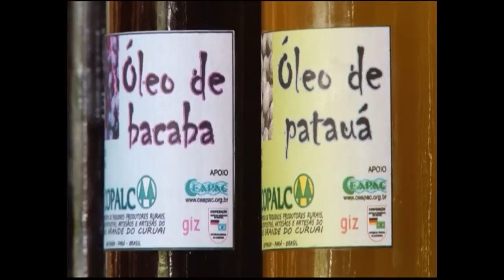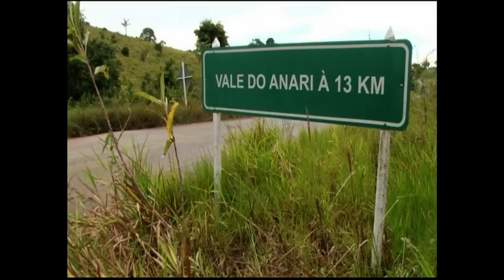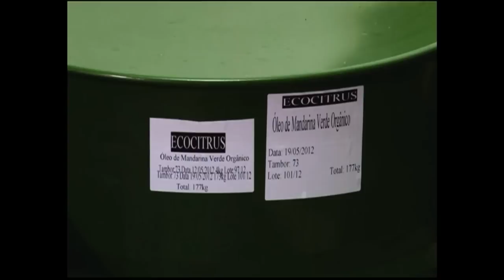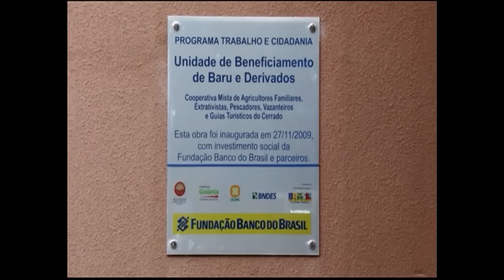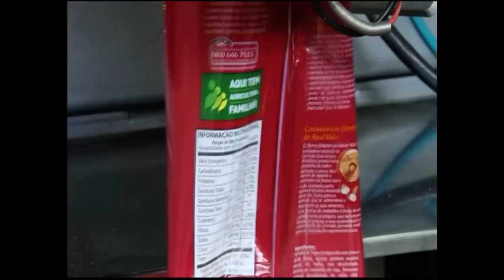Cenas do Brasil debate políticas de crédito e financiamento para agricultores familiares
CENAS DO BRASIL - 29.11.12: A agricultura familiar produz 70% dos alimentos que chegam a nossa mesa. Desde a cenoura, alface, o leite e tantos outros produtos. É o pequeno produtor que também emprega grande parte dos trabalhadores do campo. Para fortalecer essa produção, desde 2008, o agricultor familiar pode contar com o Mais Alimentos. programa incrementa a produtividade e permite a modernização da produção pela aquisição de máquinas e novos equipamentos. Quais os avanços na produção agrícola já foram percebidos com o Mais Alimentos? Como funciona e quem pode ter acesso a essa linha de financiamento? Quais são os maiores desafios para o setor? Os convidados deste debate são: Marco Antonio Viana Leite, coordenador do programa Mais Alimentos do Ministério do Desenvolvimento Agrário; e Paulo Poleze, assessor de Política Agrícola da Confederação Nacional dos Trabalhadores na Agricultura (Contag).